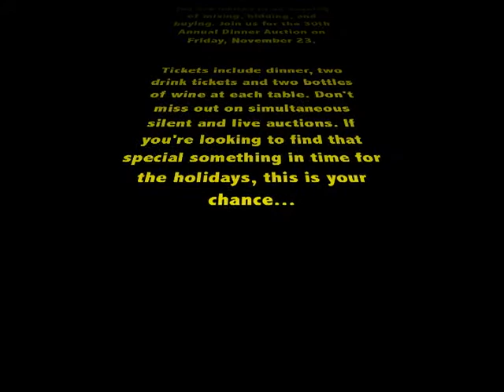2012 Auction Teaser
Join us at the 30th Annual Dinner Auction!